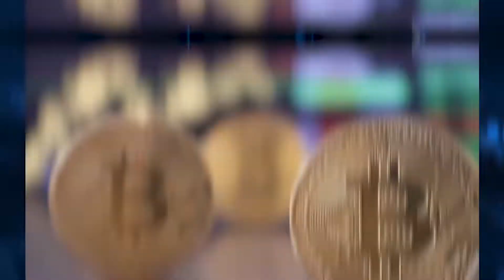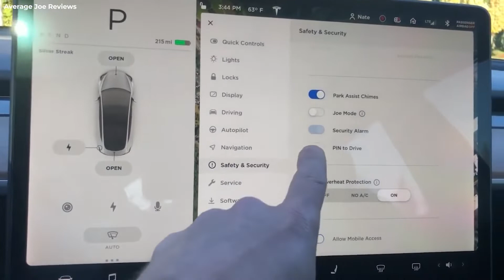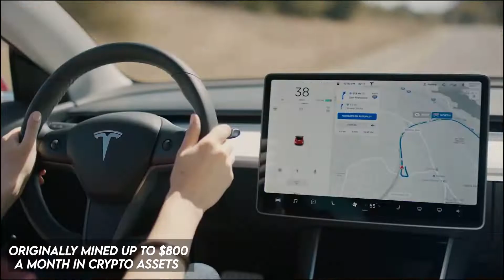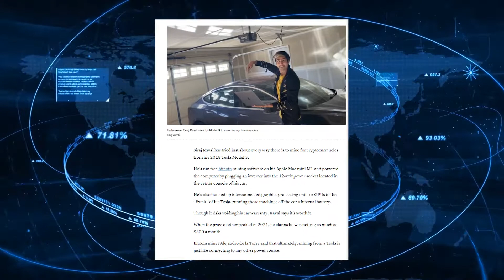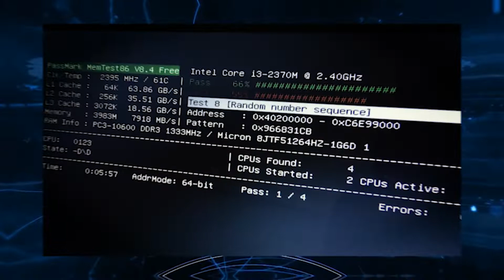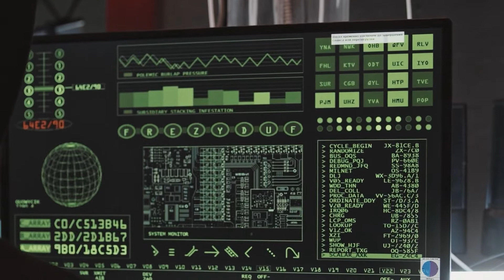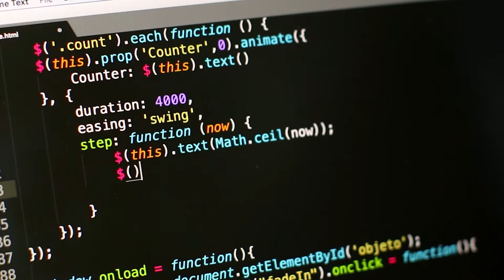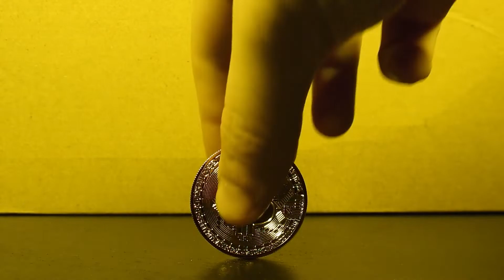This Tesla Model 3 2022 is a Crypto Mining BEAST!!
How to Earn Crypto With Tesla Model 3 2022 !!

2022 has kicked off to a good start. Who knew the year would introduce potential inventions and possibilities? Well, some people really did. Yes, and potential inventors are getting strong into the game. Well, for a fact getting fame from real efforts is something every person desires to experience once in their lifetime and getting it at an early age of one's lifetime is nothing but an exception.
Well, Siraj Raval, a San Francisco based YouTuber, has made history.
Hey guys! Welcome to another exciting video on our channel Elon Musk Newest . In this video today, we take a look at Tesla’s confirmation on crypto mining with tesla model 3.

About Elon Musk Newest
🎥 Videos about Elon Musk, Tesla and SpaceX videos
🎨 Written, voiced and produced by Elon Musk Newest